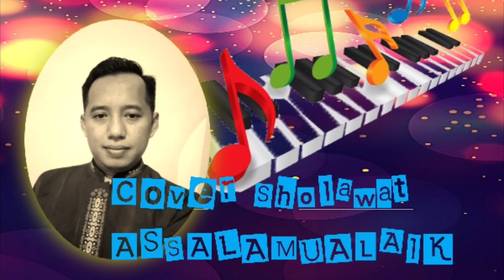Cover Assalamualaik (versi Maher Zain)